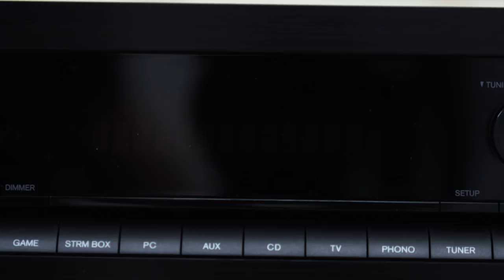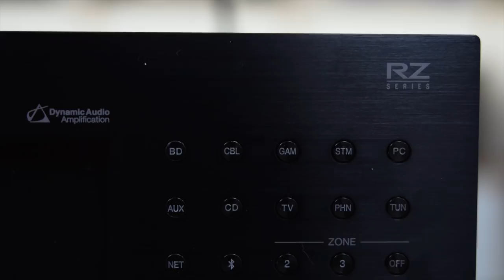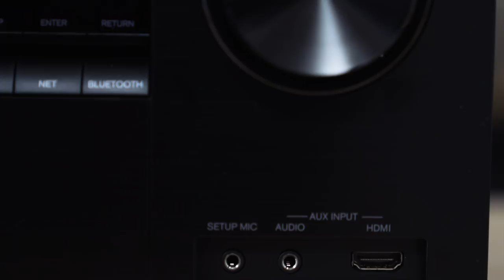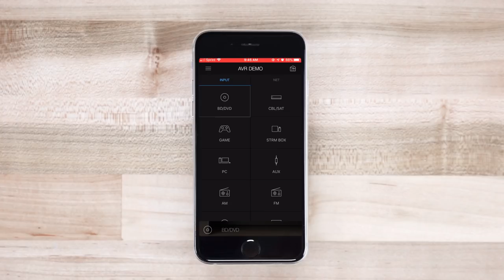Onkyo RZ Series home theater receivers | Crutchfield video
Onkyo's RZ series of home theater receivers deliver your movie and TV sound with detail and accuracy. They're compatible with the latest surround sound formats, and they can connect to your home network for streaming music.